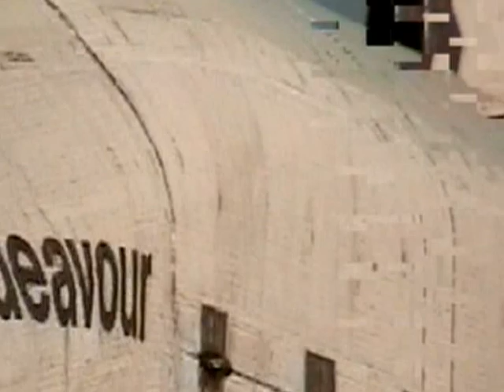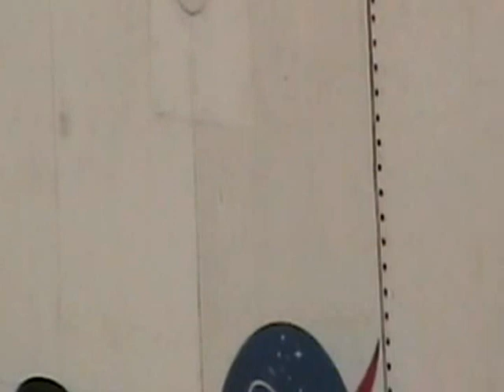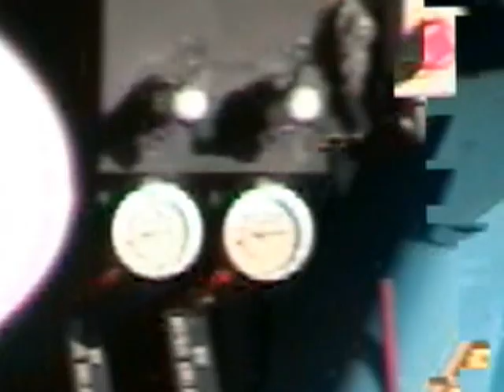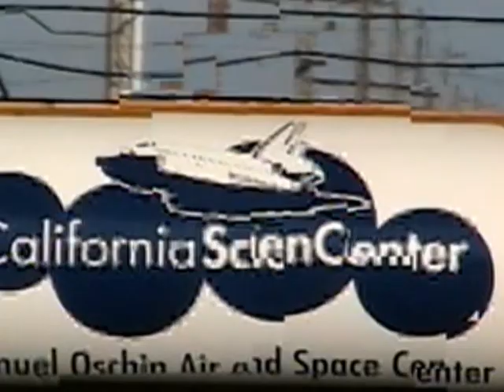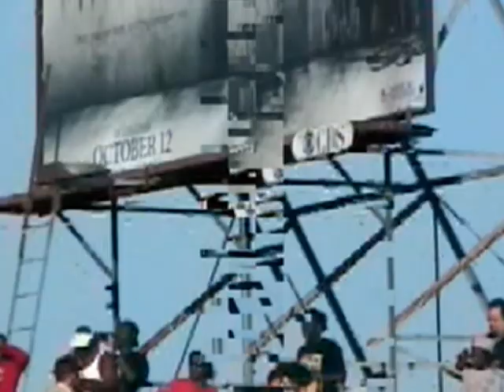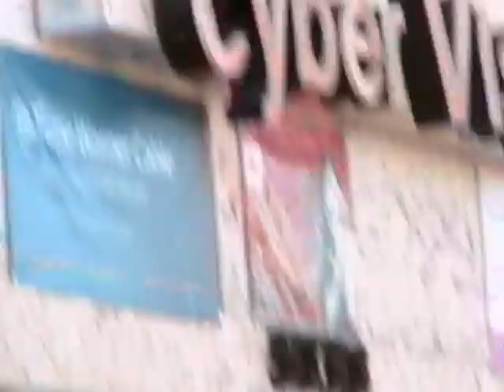Space Shuttle move, 10 13 12, 50th and 54th Streets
These videos were taken at 50th Street, 54th Street and at the corner of Crenshaw and Martin Luther King Boulevard.